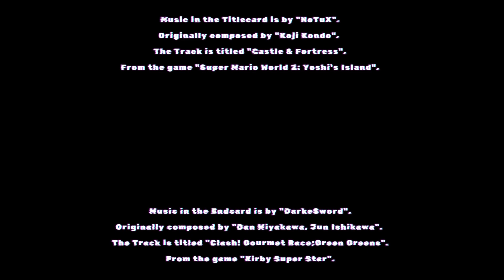A disappointing conclusion (Wilmot's Warehouse Chapter 14)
Welcome to Chapter 14 of Wilmot's Warehouse.

Music in the Titlecard is by "NoTuX".
Originally composed by "Koji Kondo".
The Track is titled "Castle & Fortress".
From the game "Super Mario World 2: Yoshi's Island".

Music in the Endcard is by "DarkeSword".
Originally composed by "Dan Miyakawa, Jun Ishikawa".
The Track is titled "Clash! Gourmet Race;Green Greens".
From the game "Kirby Super Star".